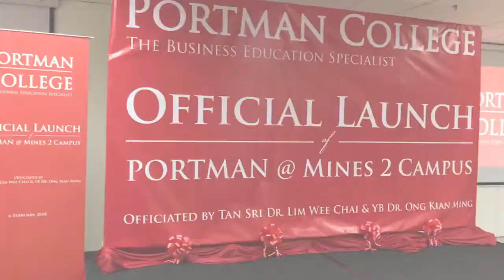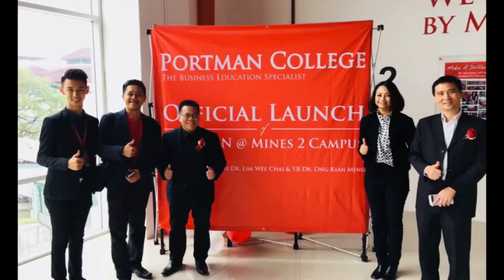Official Launch of PORTMAN @ Mines 2 on 6 February 2018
We are delighted to announce the official launch of PORTMAN @ Mines 2 Campus!

It was officiated by YB Dr. Ong Kian Ming (Member of Parliament) and Tan Sri Dr. Lim Wee Chai (Executive Chairman, Top Glove Corporation Berhad), and witnessed by Mr. Ernie Chen (President of PORTMAN College) and Tan Sri Dato’ Napsiah Omar in the Ribbon Cutting Ceremony.

We also would like to express our deepest gratitude to all the respective VVIPs, VIPs and Guests who attended this prestigious event. Mines 2 Campus is the latest achievement of PORTMAN College with the vision, “To Be Asia’s No. 1 Business School” and the mission is “To educate and produce highly competent business leaders who will make a difference in the world by making lives better.”